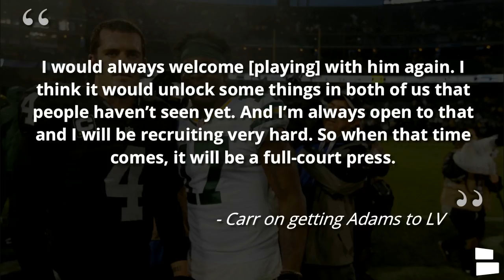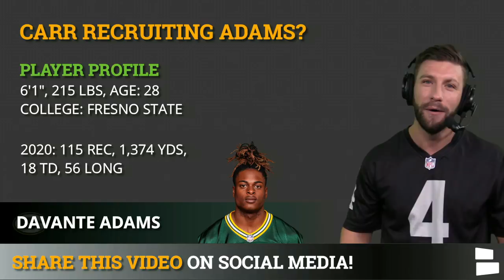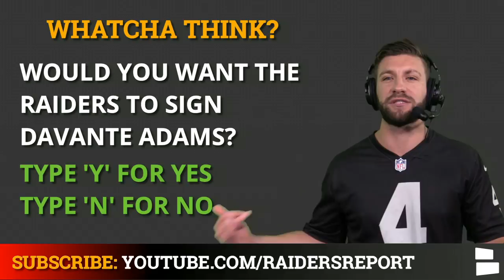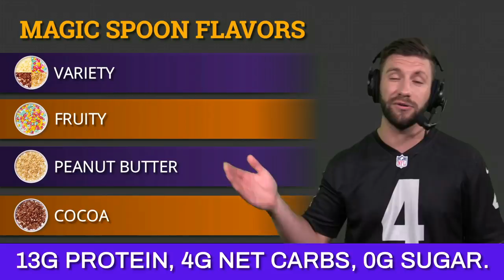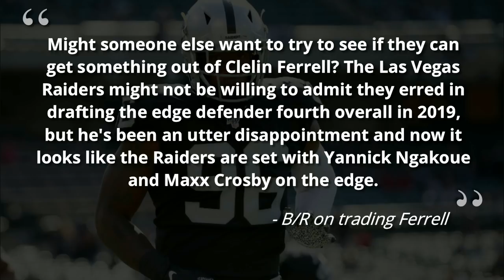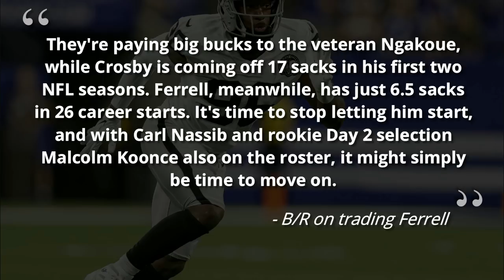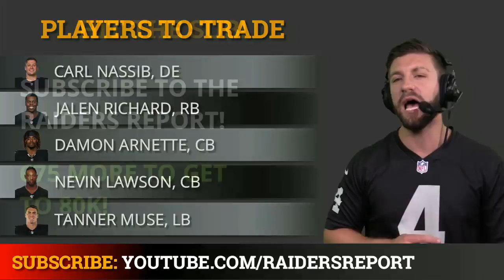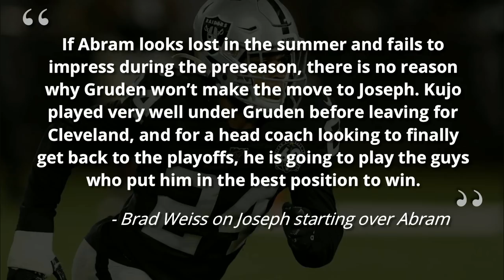Raiders Rumors: Derek Carr Recruiting Davante Adams, Trade Clelin Ferrell? + Karl Joseph Starting?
Las Vegas Raiders rumors are getting hot with the start of NFL Training Camp coming very soon. Today’s Raiders rumors are presented by Magic Spoon! for the best healthy cereal on the market! Is Derek Carr recruiting Davante Adams? Carr has been quoted in saying that he’d love to reunite with his college teammate and star wide receiver from the Green Bay Packers. He has also said that the door is never really closed when it comes to trying to get one of the best receivers in the NFL. Are the Raiders in the running for Adams and will Carr be the key factor in getting him to Las Vegas? Raiders Report host Mitchell Renz breaks it all down in today’s video.

Raiders News and Rumors:
- Derek Carr recruiting Davante Adams?
- Trade Clelin Ferrell?
- Karl Joseph Starting?

Is Clelin Ferrell going to be traded by the Raiders? Bleacher Report released an article about 1 trade each team should make before the 2021 NFL Season. Ferrell was listed as the choice for the Raiders. Could he be shopped before the 2021 season kicks off? Is Karl Joseph getting the call to start this season? The Raiders signed Joseph this offseason and Fansided has suggested that he could start over Johnathan Abram. Could these rumors come to pass?

Raider fans who wants a shout-out? Tag @magicspooncereal & comment Raiders on Mitchell’s IG post for a shout-out

Answer these questions in the comments:
- How Much Per Year Would You Pay Adams?
- Would You Want The Raiders To Sign Adams? Y/N
- If You Could Trade 1 Player On The Raiders, Who Would It Be?
- Better player? Abram or Joseph